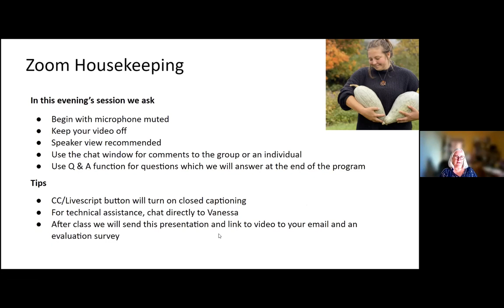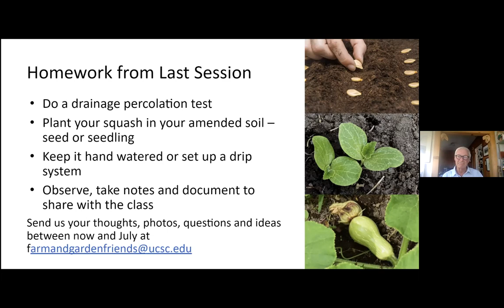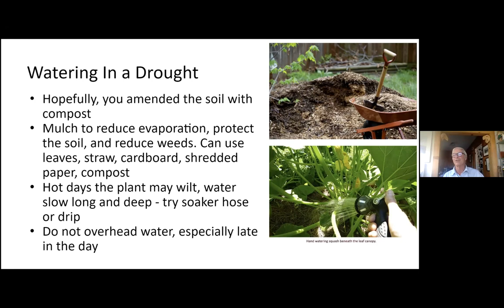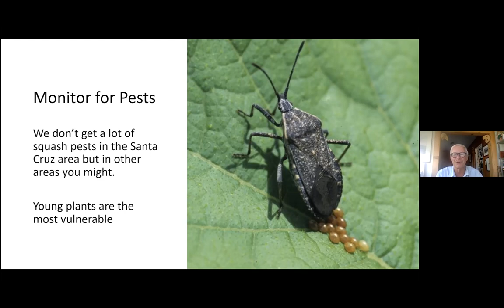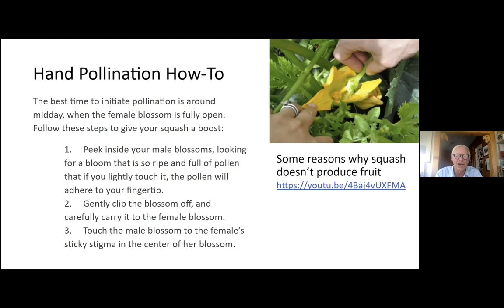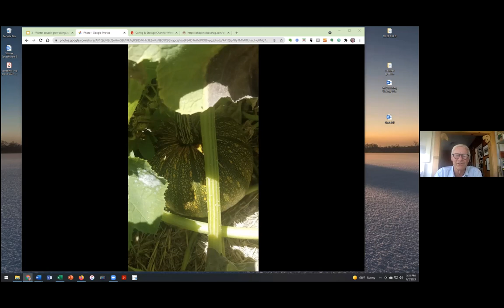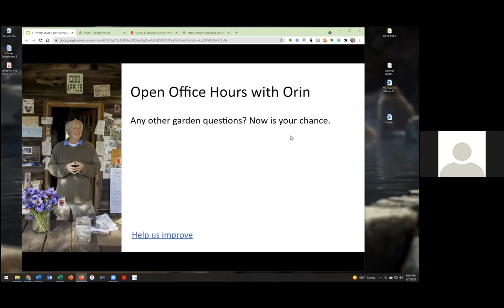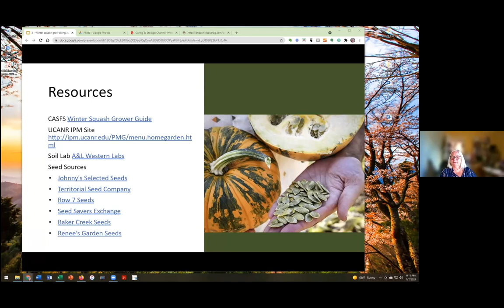Session 3 - Winter Squash Grow Along with Orin Martin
Winter squash is a nutrient-dense, ancient crop that comes in hundreds of shapes, sizes and flavors. Grown in summer, it's called winter squash because it stores well for months. Orin Martin, manager of the Alan Chadwick Garden at UCSC, and guest "stars" will instruct participants in this series of online sessions that will follow the lifecycle of one or more winter squash you will grow at home.

Learn from the experts, from each other and from your own guided experience. This series is especially good for beginning gardeners, those who want to grow their own food, and families with children who want to grow pumpkins.

This one hour session will focus on watering, feeding, training, pest protection, cross-pollination